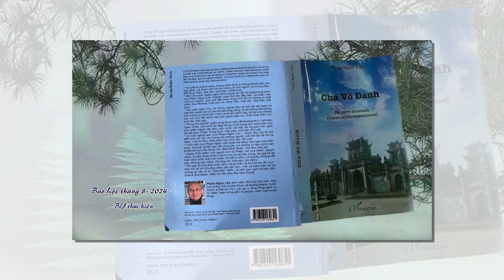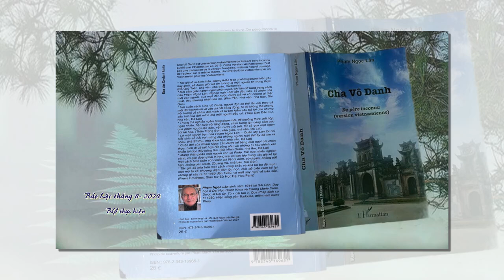Đọc sách Cha Vô Danh - Chương 13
Tác giả: Phạm Ngọc Lân
Giọng đọc: Quản Mỹ Lan và Phạm Ngọc Lân
Chương 13: "Khúc quanh đầu tiên trong đời - 1948"